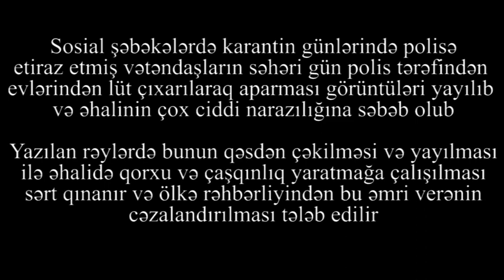Polis ictimai NARAZILIĞI qəsdən artırır? Bunu kim çəkir və niyə yayır? Əhalini QORXUTMAQ üçün?!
Sosial şəbəkələrdə karantin günlərində polisə etiraz etmiş vətəndaşların səhəri gün polis tərəfindən evlərindən lüt çıxarılaraq aparması görüntüləri yayılıb və əhalinin çox ciddi narazılığına səbəb olub

Yazılan rəylərdə bunun qəsdən çəkilməsi və yayılması ilə əhalidə qorxu və çaşqınlıq yaratmağa çalışılması sərt qınanır və ölkə rəhbərliyindən bu əmri verənin cəzalandırılması tələb edilir